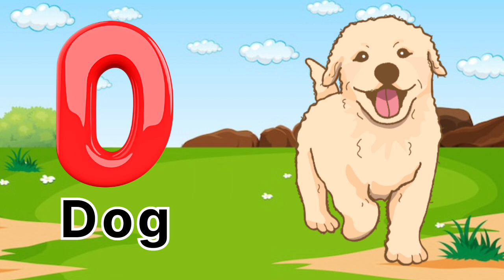English alphabet |Learn Alphabet A to Z | ABC Preschool Book Learning A for APPLE Phonetics| 30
English alphabet |Learn Alphabet A to Z | ABC Preschool Book Learning A for APPLE Phonetics|

English alphabet |Learn Alphabet A to Z | ABC Preschool Book Learning A for APPLE Phonetics| letter sound | lkg cbsc English alphabets|school learning letter sound lkg |

VPN:
Yes it's was in avtor and shared all videos and discount